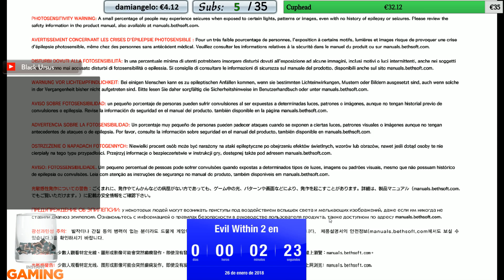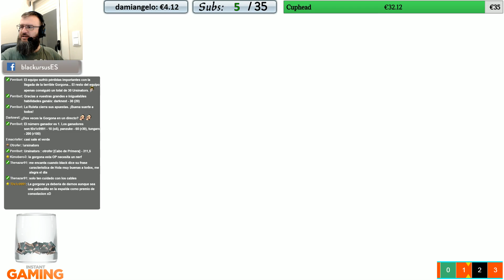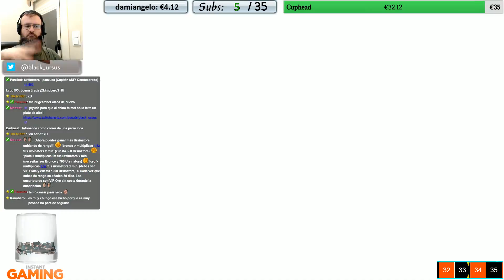The Evil Within 2 | Directo #6 | ¡Espere! yo... BRRUUARRBGGG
#6 Gameplay de The Evil Within 2. ¡Espere! yo... BRRUUARRBGGG

En este canal subiré de todo. Curiosidades, videojuegos, frikismo, tutoriales…

¡NUNCA SABRÁS QUÉ SERÁ LO SIGUIENTE!